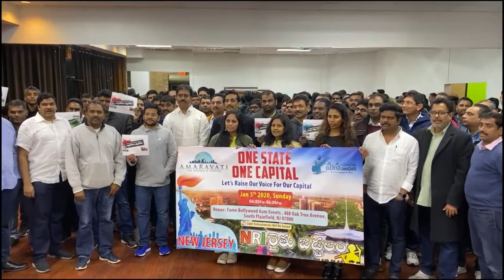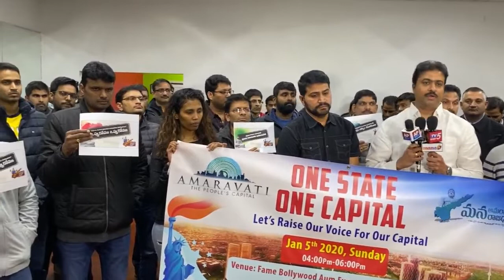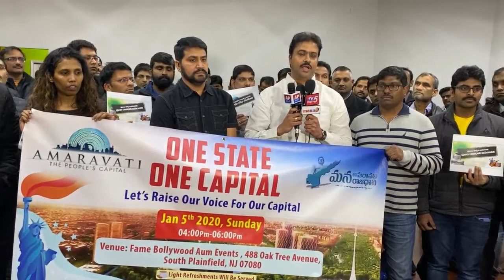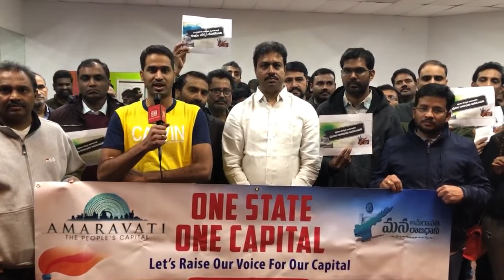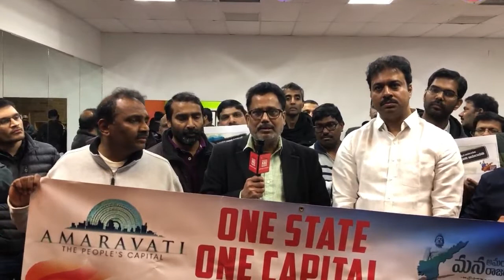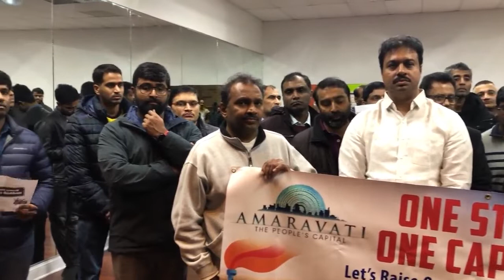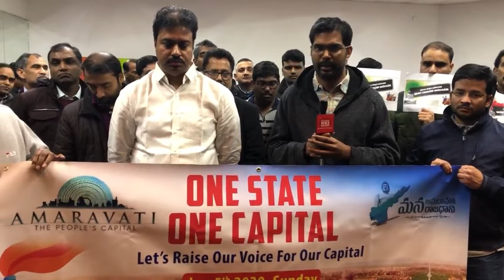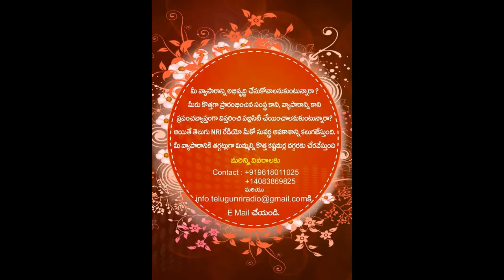One State-One Capital from NewJersey NRI రైతుబిడ్డలు,SaveAmaravathi-SaveFarmers మనఅమరావతి-మనరాజధాని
న్యూయార్క్-న్యూజెర్సీ ఎన్నారైలు అందరూ పాల్గొని రాజధాని తరలింపుకు వ్యతిరేకంగా తమ సంఘీభావాన్ని తెలిపారు.నిరసన తెరిపే క్రమంలో ఎన్నారైలు ఏ విధమైన పాత్ర పోంషించొచ్చు అనే దానిపై చర్చ. ఏపీ రాజధానిగా అమరావతిని ఖరారు చేయాలంటూ తీర్మానం TDP CBN Amaravathi Farmers NRITDP Agriculture BABU

In TeluguNRIradio,
Please listen/call the radio show, You will enjoy

Skype: Telugunriradio
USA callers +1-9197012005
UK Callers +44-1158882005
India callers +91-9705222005